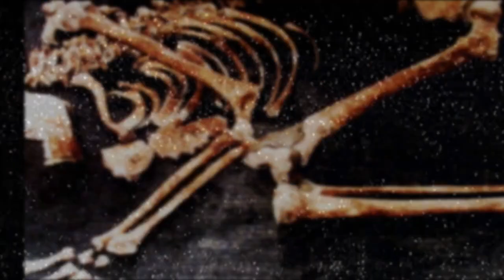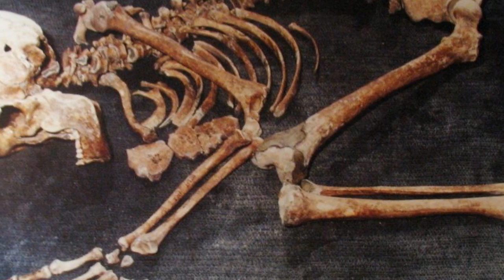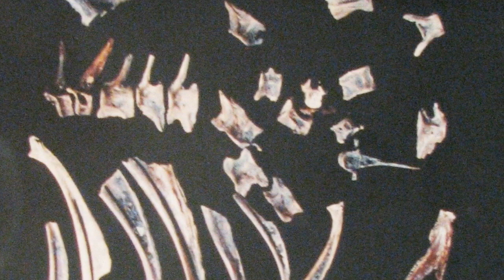In 1984 A Guy Was Diving Off Israel’s Coast When He Discovered Sunken Remains That Changed History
In 1984 marine archaeologist Dr. Ehud Galili explored the deep reaches of the Levantine Sea, off the coast of Israel. The water must have been murky, but somehow he managed to spot something unusual on the sea floor.

What Dr. Galili saw must have amazed him, to be sure – for he had discovered an underwater village complete with the foundations of stone buildings, wells and fireplaces. And all of it was encrusted with sea life; it was, in short, an archaeological bonanza.